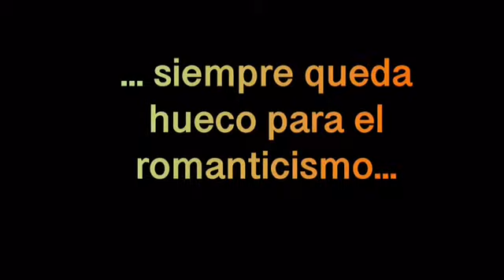VOLUMEN 9 BOLERO CANCIONES PARA EL CONFINAMIENTO